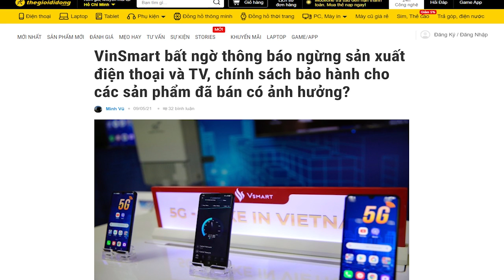Thủ Thiêm: Cướp đất của dân kiếm lời bạc tỷ